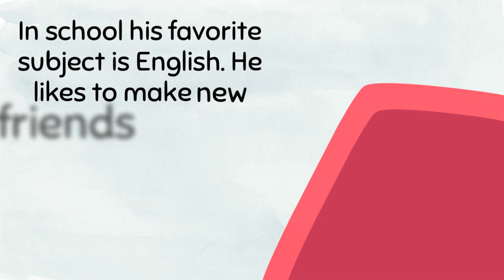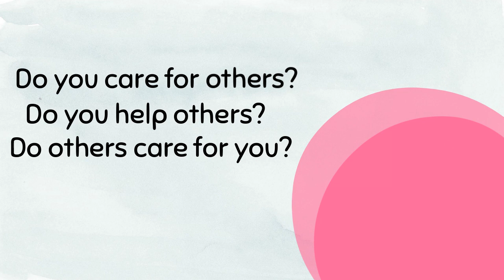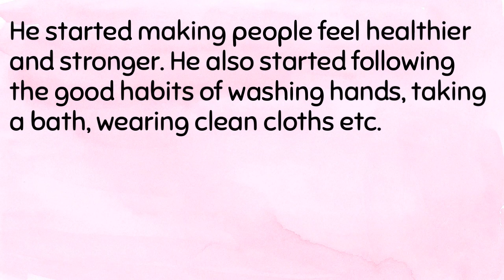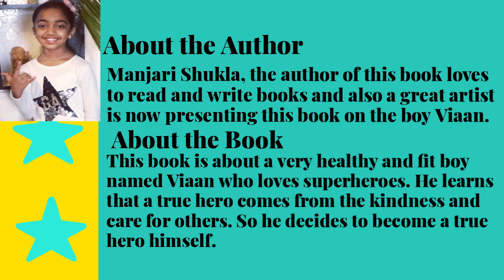Viaan - The Superhero, kids short moral stories | kids short stories in English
Superhero
superheroes
kids short stories
superhero movies
superhero video
superhero picture
kids short film
children story
kids superhero
kids superhero movies
kids superhero videos
kids moral stories
kids moral story in English
kids moral stories in Hindi